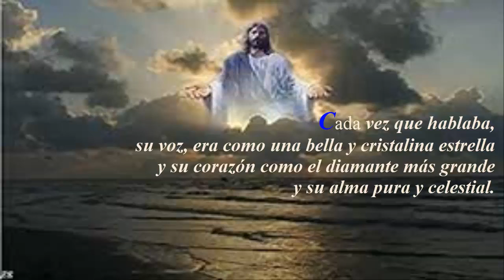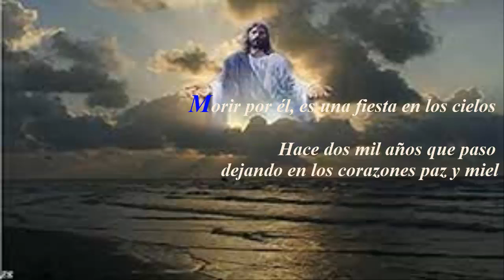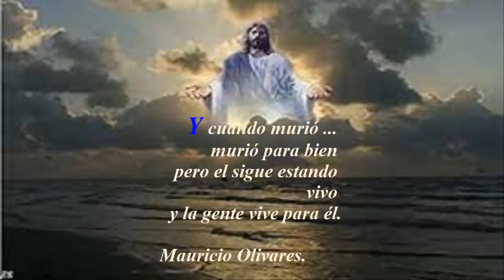CRISTO EL SEÑOR POEMA MAURICIO OLIVARES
Espero que les guste los videos que he subido, y espero muy pronto subiré otros mejores para.  Gracias a todos los comentarios y like se los agradezco mucho.  Es una reflexion para todos los que creemos en el, y los que no creen tambien las puertas estan abiertas para un